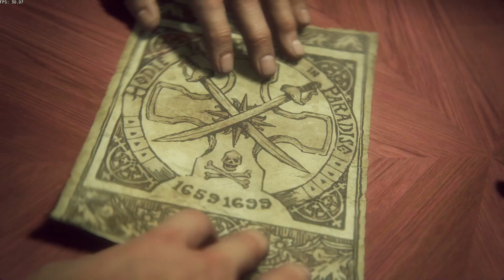PART - 4 | Uncharted 4: Legacy of Thieves Collection | On RTX 3060 | MAX Settings !!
Coconut Gamer is a popular YouTube channel that features live streams of various games, as well as content related to game server development tutorials. With a focus on creating engaging and informative content, Coconut Gamer offers viewers the opportunity to learn more about their favorite games and how to develop their own game servers.

In addition to their YouTube channel, Coconut Gamer maintains an active presence on social media platforms such as Discord and Instagram, where fans can stay up-to-date with the latest news and updates from the channel.